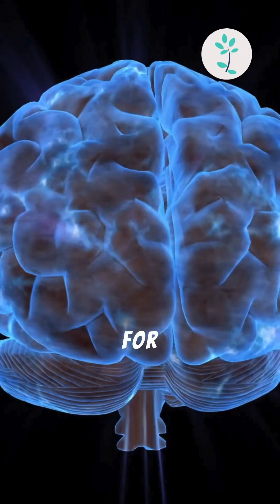Glutamine Benefits You NEED to Know!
Boost your health with this powerhouse amino acid! 🚀

🔹 Muscle Recovery & Growth – Speeds up recovery & reduces soreness 💪
🔹 Gut Health & Digestion – Strengthens the gut lining & prevents leaky gut
🔹 Brain Function – Supports focus & neurotransmitter balance 🧠
🔹 Weight Loss & Metabolism – Aids in fat loss & stabilizes blood sugar 🔥

Incorporate glutamine into your routine for these science-backed benefits! ✅